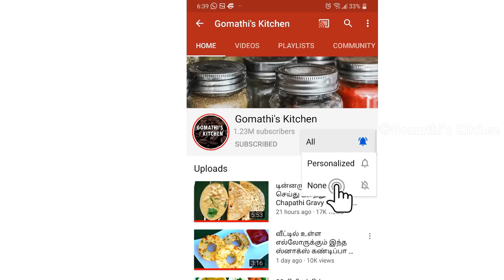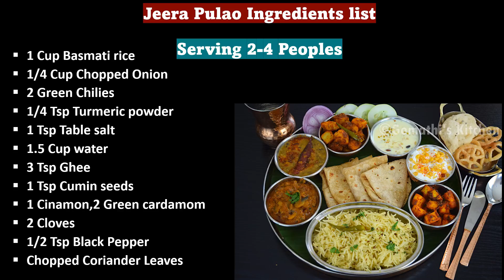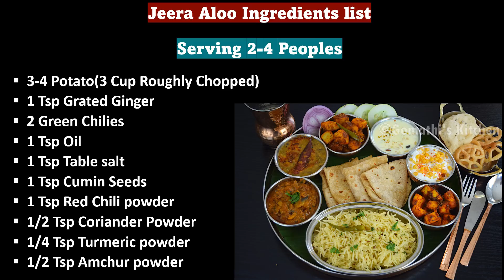ஒரு மணி நேரத்தில் ஹோட்டல் ஸ்டைல் லஞ்ச்/ grand veg lunch menu in tamil / Special lunch menu for guest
ஒரு மணி நேரத்தில் ஹோட்டல் ஸ்டைல் தாளி / simple veg thali recipe in 1 hour / Lunch recipe in tamil / Hotel style veg lunch thali in tamil